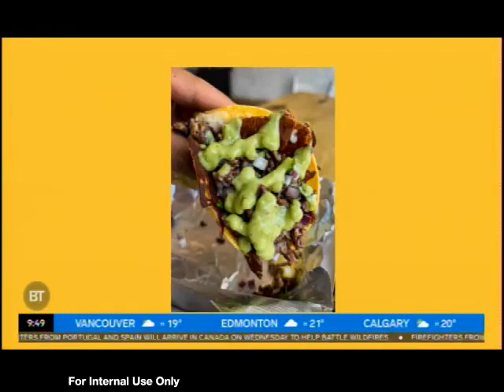Taco Fest 2023 on Breakfast Television